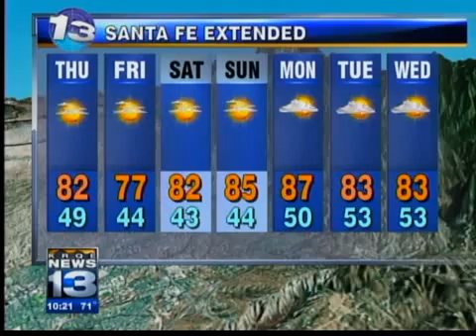Mark's Wednesday Forecast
breezy and sunny...